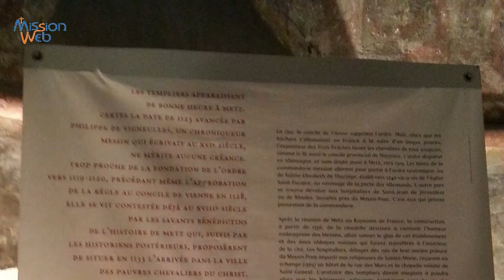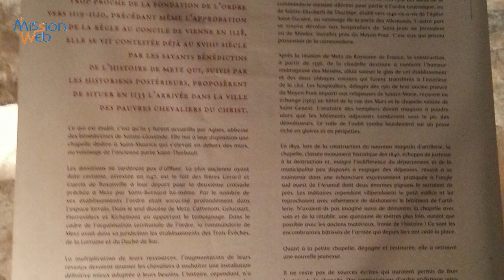Visitez la Chapelle des Templiers, 12è siècle - Metz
Visite des abords et de l'intérieur de la chapelle des Templiers de Metz. Cette chapelle date du 12è siècle, était placée sous la commanderie de Metz laquelle avait dans sa juridiction les établissements des Trois-Évêchés, de la Lorraine et du Duché de Bar.

La chapelle se visite en été les après-midi; renseignements peuvent être pris auprès de l'office du tourisme de Metz. En fin de vidéo, vous pourrez lire des panneaux d'information concernant son histoire.

Artiste: Celestia Aeon Project - Album : Fable  - Titres: Field of destiny - Swashing the Buck - Far away